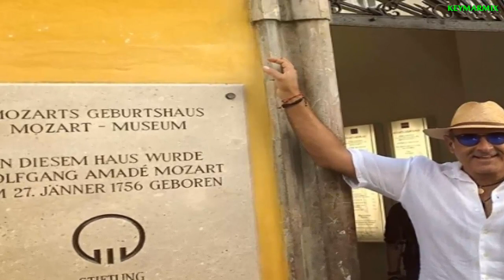Paradisíaco Destino Donde llevo Michel Kuri a Lucero Para Vacacionar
Lucero y Michel Kuri no pudieron resistir la ganas de salir de la rutina para disfrutar de las vacaciones de verano y mostrar con sus seguidores lo enamorados que se ven juntos, todo parece indicar que el noviazgo va ‘viento en popa